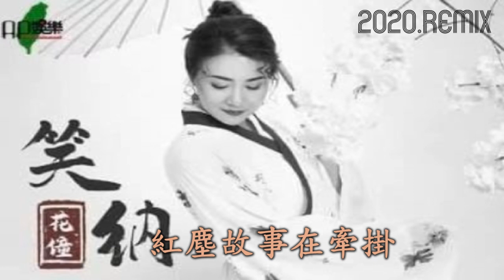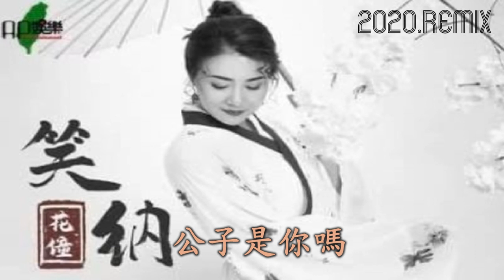花僮 - 笑納 【DJ Remix 勁爆嗨曲 🎧】🎵Ap娛樂🎵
⚡ 校園活動.廟會活動.私人派對.國內外活動邀約安排🎬
🔥 客製化個人專屬歡迎詢問~👍👍👍